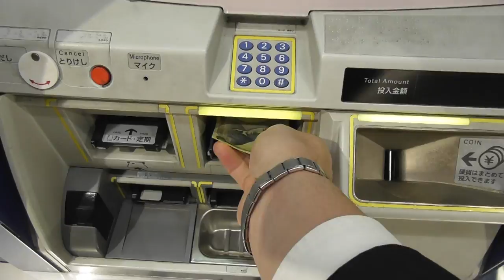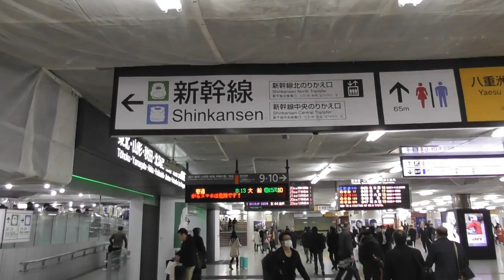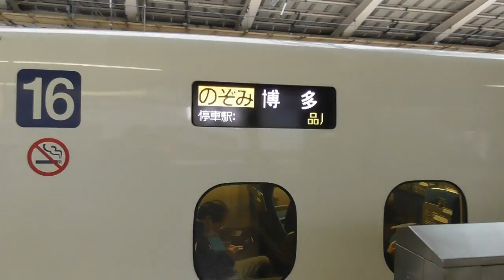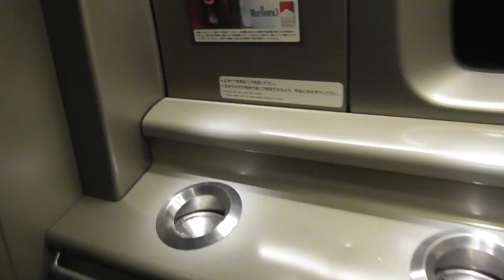[TIPS] TAKING the SHINKANSEN {新幹線 BULLET TRAIN} in JAPAN | TOKYO to NAGOYA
TIPS on TAKING the SHINKANSEN {新幹線 BULLET TRAIN} in JAPAN | TOKYO to NAGOYA

Taking the Shinkansen bullet train is always an exciting thing to do and should be on everyone's bucket list when coming to Japan.
The Shinkansen (新幹線) actually means "New trunk line" and is a network of high-speed railway lines in Japan operated by five Japan Railways Group companies. The Tōkaidō Shinkansen is approx  2,765 km of lines with maximum speeds of 240–320 km/h (150–200 mph).
Between Tokyo and Nagoya there are 3 types of trains to take. The KODAMA is like a local shinkansen stopping at every stop along the way. The HIKARI stops approx every 4-5 stations and the NOZOMI SUPEREXPRESS has only 2 stops between Tokyo and Nagoya. It is worth to note that on the NOZOMI the unreserved seats are in cars 1-3 and the HIKARI cars 1-5.
CHANNEL RULES: No Repeat Comments/Spamming, No Political/Religious Talk, Respect the Community and Stay Positive!
We are the greatest little community on YouTube because YOU matter!
►Be a TD EMOJI Crew member:
Our Family
► UPLOAD SCHEDULE
● The Morning Coffee Show - Monday to Friday 9am JST
● 5 Explore Japan Live Streams
●10 Premiere videos a month (Shut up and EAT/Backstreets Tokyo)
Keep it real y'all
Drew

A fool again by Damiel Gunnarsson

Other music credits:
You like it by Vibe tracks